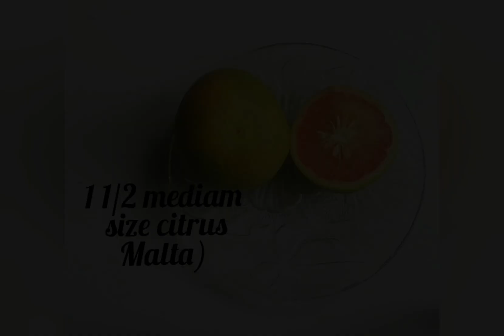Khatti Meethi Grapefruit Mithai || Sweet and Sour Grapefruit Dessert Recipe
@BakewithSam presents sweet and sour 5 minutes dessert recipe.